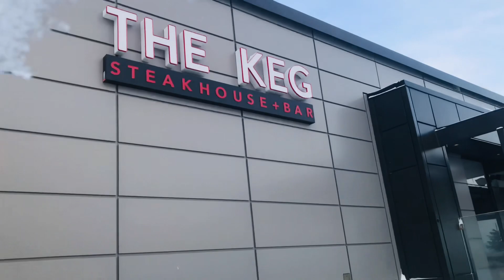Dinner at The Keg Steakhouse+Bar/ Christmas gift